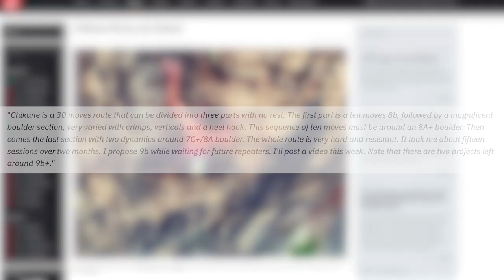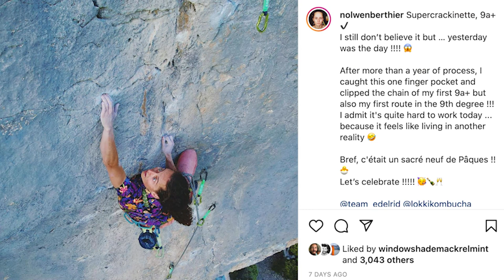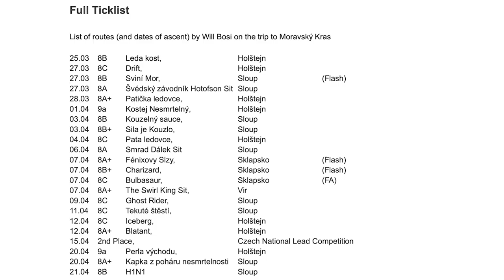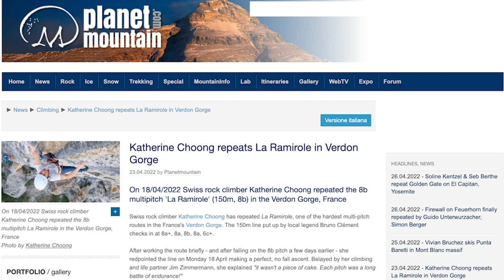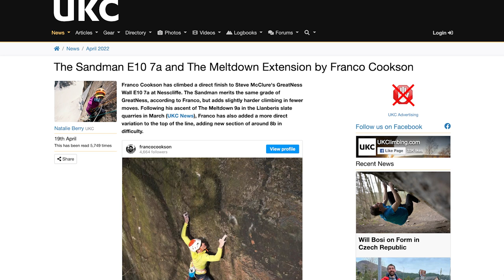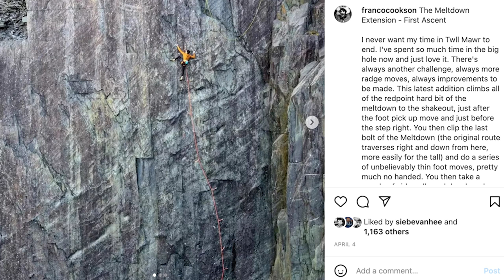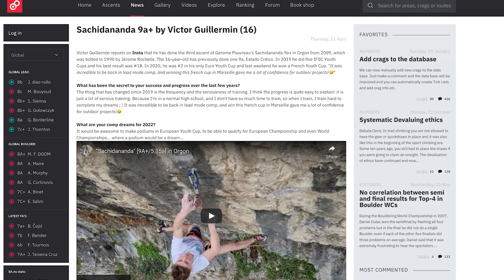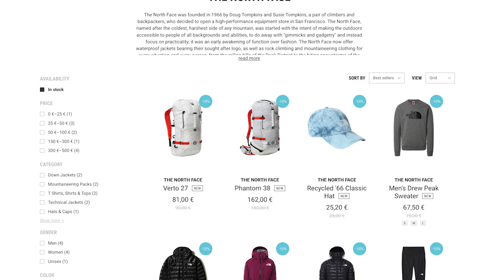Skipping Grades And Climbing 9a+ | Climbing Daily Ep.1993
It's been a busy week with 9b first ascents, 8B+ flashes, and a dangerous E10 trad route. Who is Adam Ondra's new prodigy and who made comment of the week?

00:30 A NEW 9b
02:00 Nolwen Berthier 9a+
03:02 Will Bosi incredible ticklist
05:16 8b Verdon multipitch
06:36 Trad E10
08:05 9a+ Round UP
09:14 8 year old climbs an 8b
10:00 9b Counter
10:26 Shop Stuff shop.epictv.com
10:55 EpicTV content
12:17 Skipping grades
15:20 Comment Of The Week